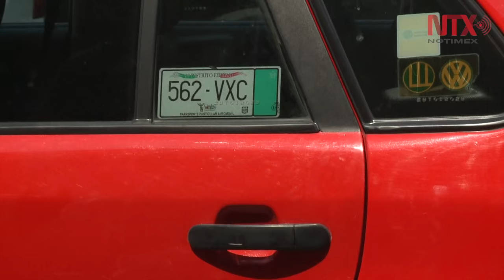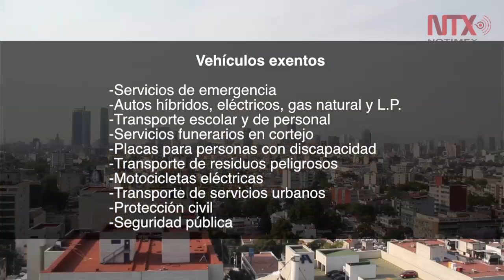Hoy no circula: medida temporal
Esta medida fue tomada debido a la "Temporada de ozono" en la que sus altas concentraciones se presentan entre febrero y junio, para reducir la exposición de contaminantes